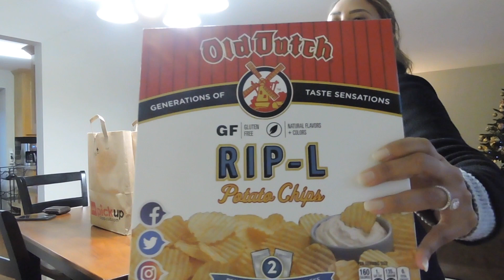COMEMORANDO O NATAL NOS ESTADOS UNIDOS | Ceia Brasileira nos EUA em 2021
Oi gente, sei que estou suuuper atrasada mas me perdoem! Nesse video mostro pra vocês como comemoramos nosso natal, ou melhor nossa véspera de natal assim como comemoramos no Brasil, lá nos Estados Unidos!
Lá nos EUA eles comemoram o Natal apenas no dia 25 de dezembro, mas como todo bom brasileiro, não podia deixar passar em branco a véspera de natal e fazer uma ceia com Kyle!
Improvisamos uma ceia de natal brasileira e mostro tudo pra vocês nesse vídeo! Espero que gostem!

Um feliz natal (atrasado) a todos!
Que Deus abençoe vocês! Bjsss

This is the best dream ever!

SOBRE MEU CANAL:
Oi gente, meu nome é Mariane Sotero, mas pode me chamar de Mari!
Minha vida está em completa mudança, são novos desafios, escolhas, oportunidades e sonhos! Vou compartilhar com vocês toda essa vivência e espero que vocês gostem, se inspirem e não deixem de ir atrás do que te faz feliz!